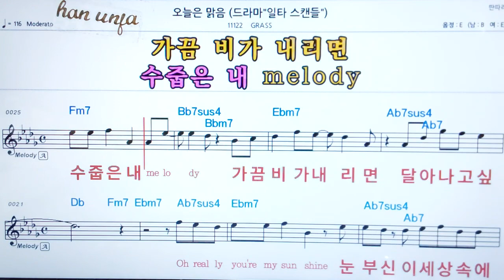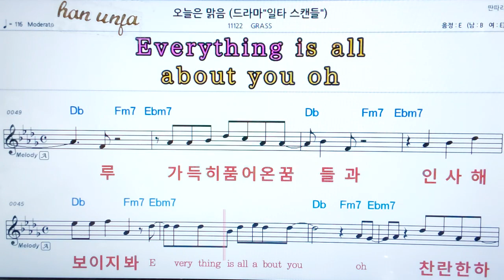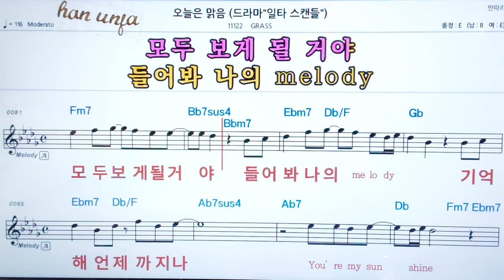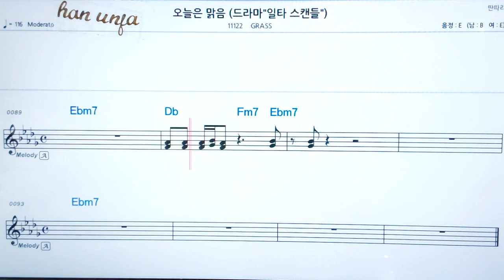💖오늘은 맑음/GRASS 👍코드,악보, 가사 ,Karaoke*카라오케 반주